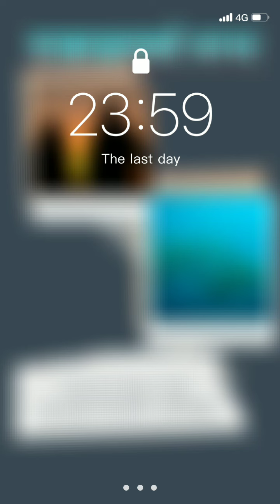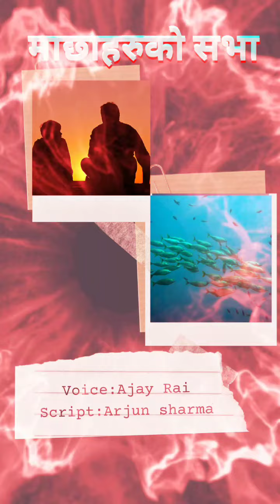माछाङरुको सभा | Ajay_storytelling | short story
short story
Script: Arjun Sharma
Voice: Ajay Rai